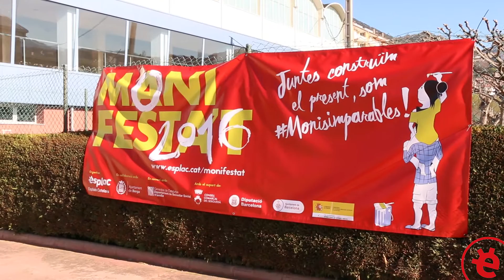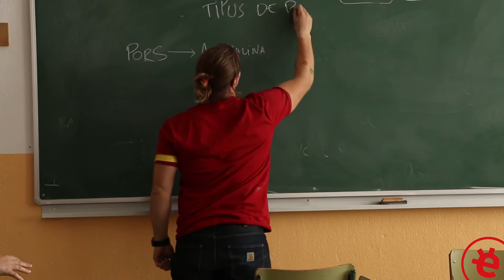Som MonisImparables | Resum Monifesta't 2016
Vídeo-resum de la Trobada de monitors i monitores d'Esplais Catalans, la Monifesta't, celebrada a Berga el 16 i 17 d'abril de 2016.

"Quan ens motivem puc canviar el món,
quan creem somriures
revolucionem l'educació.
Volgueren enterrar-nos, no sabien que erem llavors.
Quan trenquem fronteres,
juntes eduquem per transformar la societat.
Quan del no-res ho fem TOT,
vers les adversitat no ens rendim.
Nosaltres que sempre hi som,
quan ajuntem forces!
Juntes construïm el present,
Som monis imparables!"

(Manifest elaborat de manera conjunta a l'acte reivindicatiu de tancament de la Monifesta't, amb la participació de tots els Sectors Geogràfics d'Esplais Catalans)